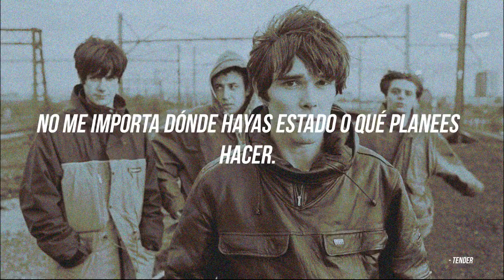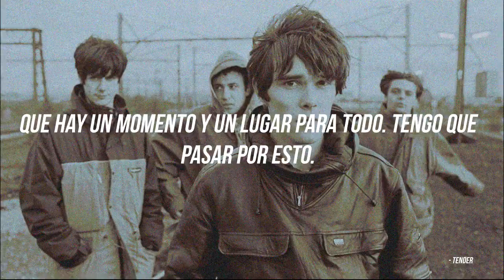I Am The Resurrection - The Stone Roses (Subtitulada)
Force and greetings everyone!